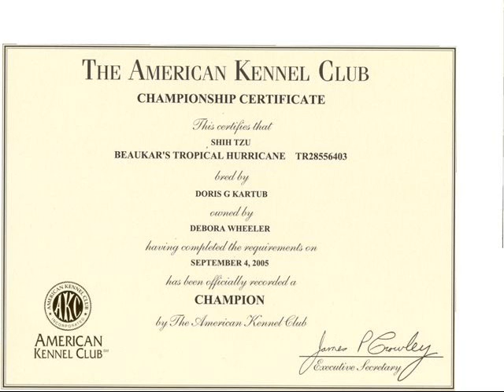Cain - The Perfect Storm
Photo journal of CH Beaukar's Tropical Hurricane, CGC, to date.